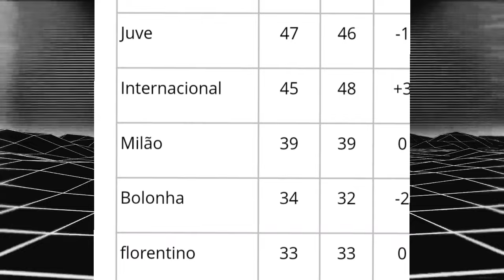VAR- Ruba alla Juventus e regalalo all'Inter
Ciao BIANCONEROS, benvenuto sul canale juventus oggi, canale dedicato a tredici novità dalla Juventus di oggi, quindi non perdere tempo e 🔴iscriviti al canale per non perderti nessuna novità dai più grandi d'Italia!🇮🇹

✅ISCRIZIONE

🔔ATTIVARE

☑️Crediti

⚠️Nota ⚠️ Poiché il canale mantiene la verità e la fiducia del nostro pubblico, ti portiamo notizie da siti affidabili. Perciò, puoi sentirti a tuo agio e goderti i nostri contenuti